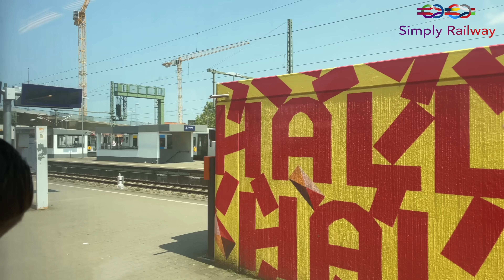Germany's UNIQUE regional train - IRE 200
Hallo!

In December of 2022, Germany opened a new high speed line between Ulm and Wendlingen, they also launched the IRE 200, which is probably the most unique regional train in Germany!

 - TRIP INFORMATION -
RECORDED IN MAY 2023
Railway company: DB Regio
Train type: Vectrons and IC1 coaches
From: Wendlinger (Neckar) to Ulm Hbf
Time: 27 min
Price: 15,20€

00:00 : Intro
01:14 : The IRE 200
04:24 : Boarding
04:45 : Departure
05:00 : Seat Check
05:34 : Entering the high speed line
05:54 : A new link
06:12 : Mid-roll ads
06:44 : Vectron at full speed
07:06 : Walkthrough
08:57 : Toilets Time
09:19 : A station in between
09:31 : German style
09:49 : Arrival in Ulm
10:22 : Outro